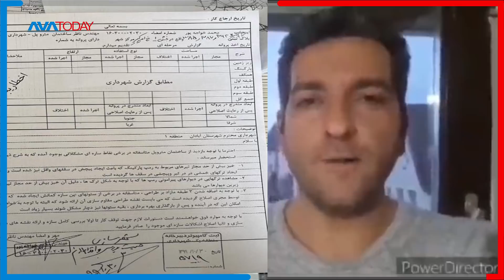سینما رکس دوم: متروپل فساد و رشوەهایی کە آوار شد !